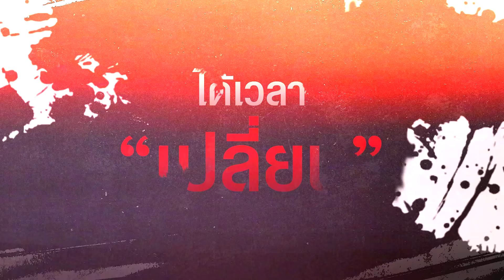ตัวอย่างซีรีส์ REMEMBER จำ จน ตาย EP. 3-4 | REMEMBER จำจนตาย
สัปดาห์นี้ถึงเวลาเปลี่ยน! แต่จะมีจุดเปลี่ยนเกิดขึ้นหรือไม่?

ติดตามพร้อมกันได้ ใน “REMEMBER จำ จน ตาย”
สตรีม 2 ตอนใหม่ Ep.3-4 แล้ววันนี้ ทาง Monomax เท่านั้น

ติดตามอัปเดตข่าวสารเพิ่มเติม